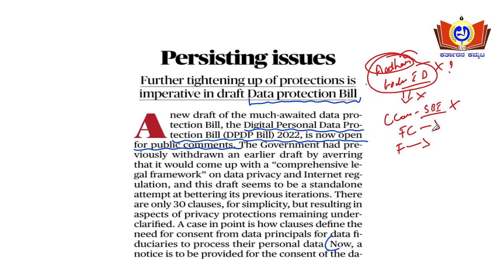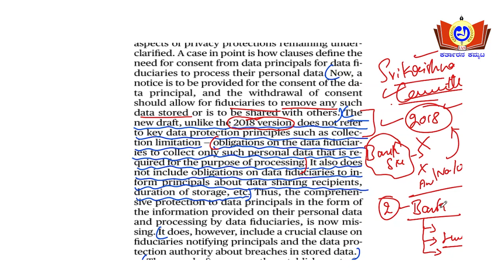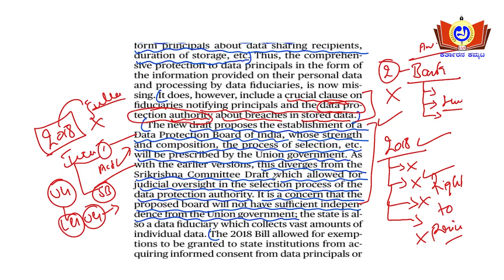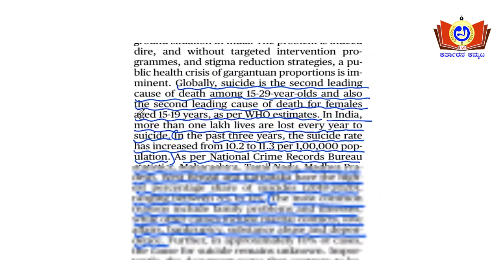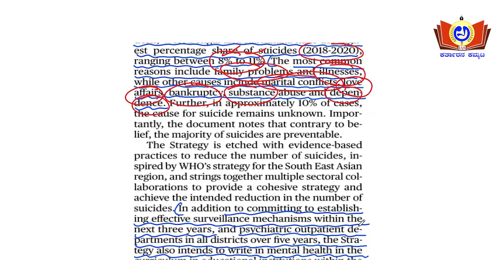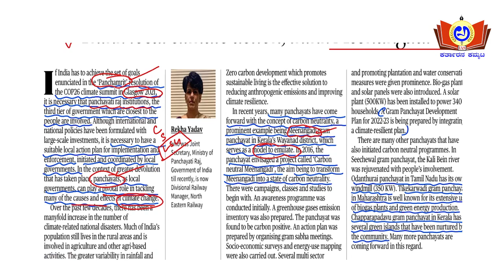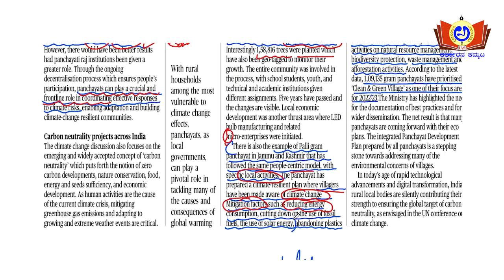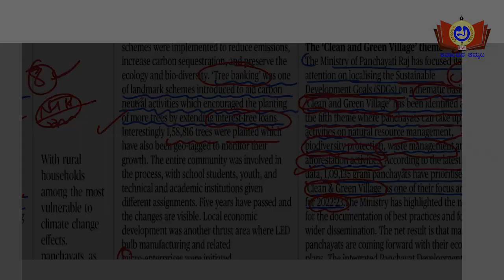The Hindu Editorial Discussion in Kannada By Rudresh Sir 23rd November 2022 | AKKA IAS ACADEMY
AKKA IAS ACADEMY brings you The Hindu Editorial Discussion in Kannada for UPSC mains 2022. The sole objective of this initiative is to help those aspirants who are preparing for UPSC and KPSC in Kannada medium.